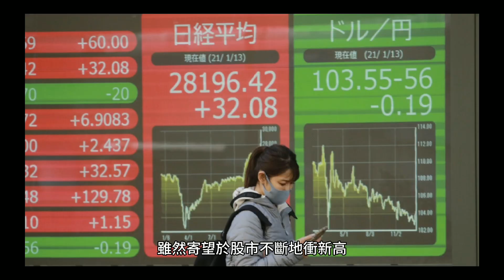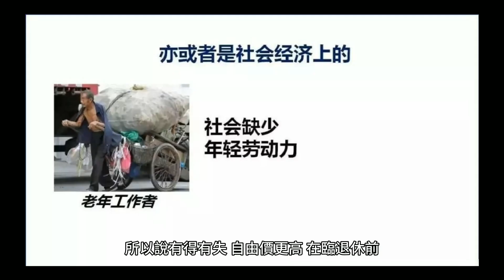20240420 職場人生 你要等著被逼退 還是自己華麗轉身